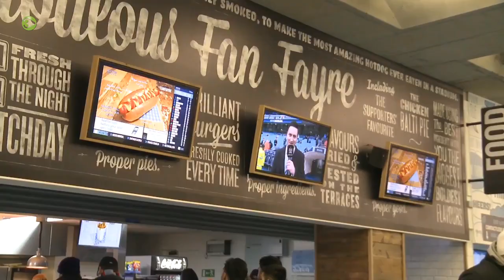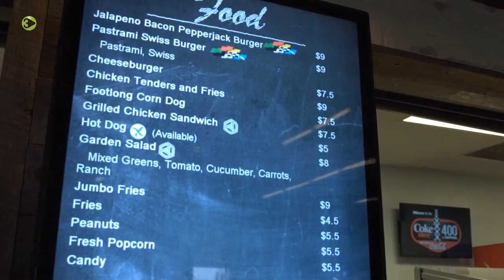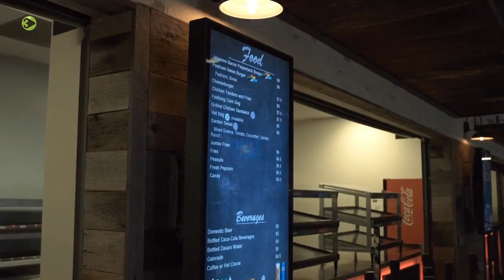Tripleplay Sports and Arena Digital Signage and IPTV Solutions